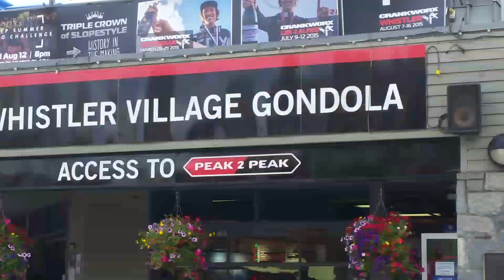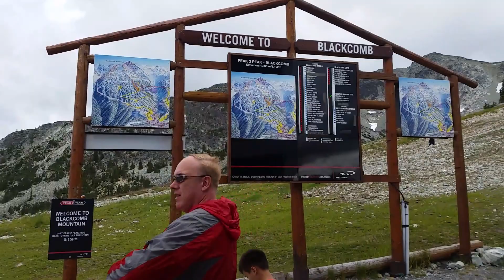Nikmatul Rosidah Canada 2015